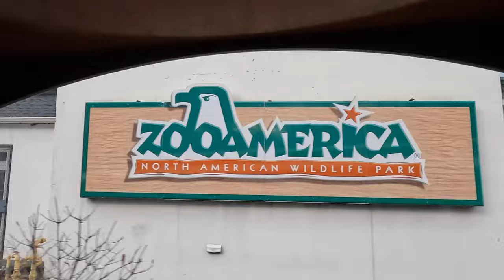Chocoholic Chronicles: The Fascinating Heritage of Hershey's Uncovered! 📖🍫|TamPrime|History|ESP-03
Step into the enchanting world of chocolate with "Chocoholic Chronicles: The Fascinating Heritage of Hershey's Uncovered! 📖🍫" In this video, we embark on a journey through time, delving into the rich history of Hershey's Chocolate. From the early days of Milton S. Hershey's vision to the iconic Hershey's Milk Chocolate Bar, we uncover the sweet secrets and stories behind this beloved brand. Join us as we explore the chocolate-making process, historical milestones, and the legacy that has made Hershey's a household name. Get ready for a delectable blend of nostalgia and discovery as we unwrap the pages of Hershey's Chocolate history, revealing the delicious heritage that continues to captivate chocoholics around the globe. Don't miss out on this sweet adventure! 🍫✨